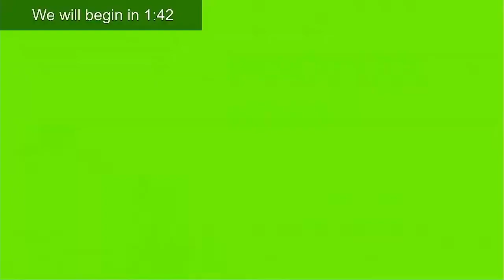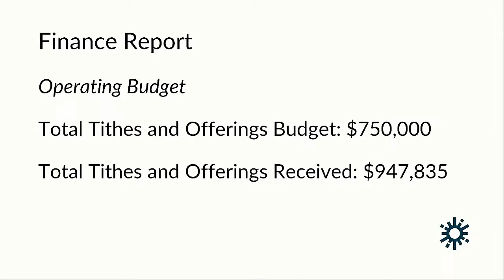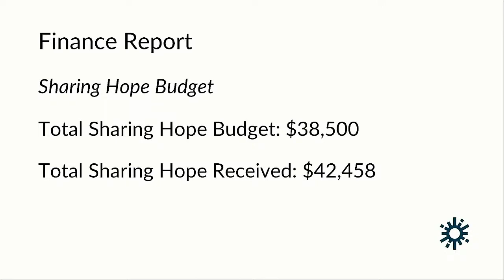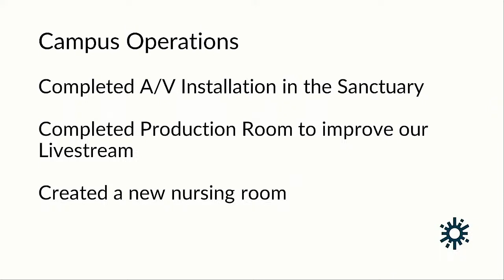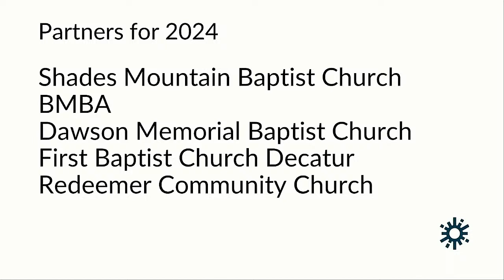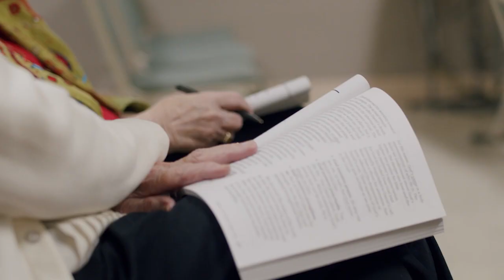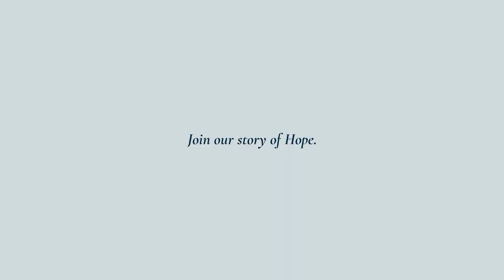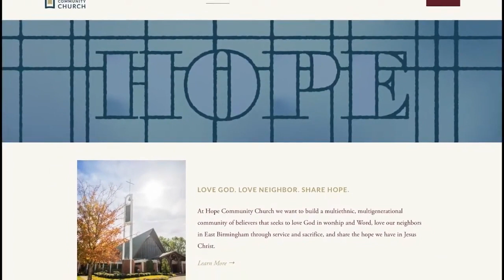Hope Community Church Worship Service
Let us Praise the Lord today!